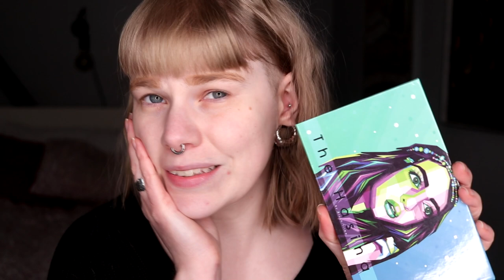| WHY DO I KEEP TRYING BLUE?! | Hasina 2 |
Hi!
Today it's time for me to mess up yet another blue look. I don't know if I ever can make this my color.
I can tho see that I looks better on camera then it did in real life. So I guess that is good...?

BASE:
Glossier Skin tint - G12
Glossier Stretch Concealer - G12
Nabla Pressed Powder - Light
Nabla - Ambra, Truth & Ozone
EYES:
Blush Tribe The Hasina 2 - Iris, Mohan, Anika & Myna
NYX Cosmetics - Shine Bitch
LIPS:
Lethal Cosmetics - Riptide

FAQ:
From: Sweden
Cruelty Free: Yes
Born: 1989
Ears: 20 mm
Septum: 2,4 mm (2,4 mm x 8 mm)

EQUIPMENT:
Camera: Canon EOS 77D
Editing program: Sony Vegas Pro 13
Lights: Day light and/or 2 soft boxes